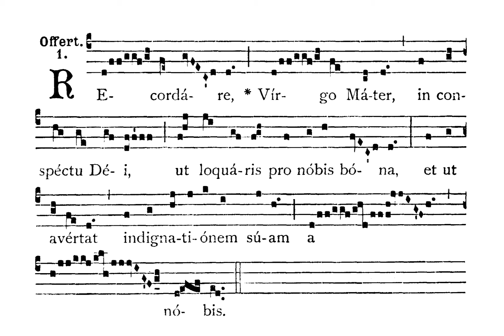Choir of St Peter’s Eastern Hill: Recordare, Virgo Mater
Offertory for the Feast of the Our Lady of Sorrows
Cantor: Danielle Venning
Singers: Katie Richardson, Richard Webb, Daniel Mitterdorfer, Roger Venning
Digital voice blending: Daniel Mitterdorfer

REMEMBER, O Virgin Mother,
when you stand in the sight of God,
to speak good things for us
and to turn away his indignation from us.